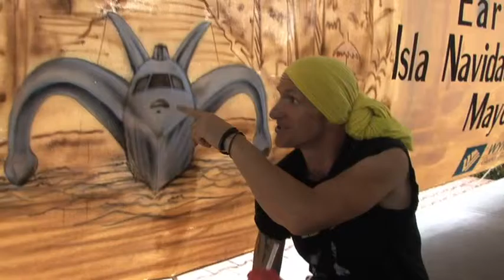Mexico - San Diego (Leg 6)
We arrive in Mexico.  OMG have they turned it on for us here.  Crazy time. Almost embarrassing when we think we are running a record attempt.